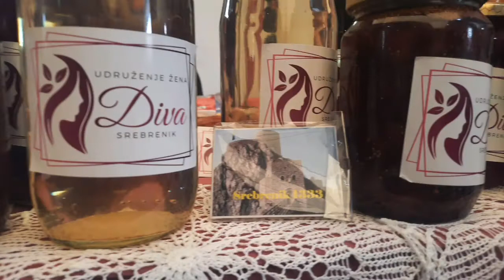Udruženje ''Diva'' Srebrenik - Međunarodni sajam turizma i ekologije ''List'' Lukavac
Udruženje žena ''Diva'' Srebrenik predstavilo se po prvi put na Međunarodnom sajmu turizma i ekologije ''List'' u Lukavcu. Članice su predstavile tradicionalna bosanska jela i za svoj slatki program osvojile prvo mjesto na Festivalu hrane i pića ''Bosanska sofra''.